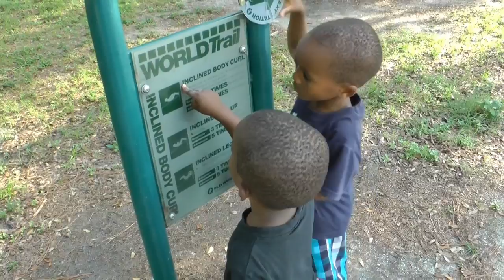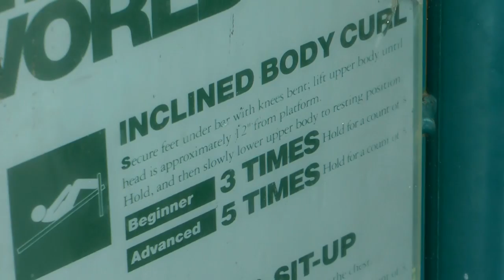rodney solo laniya workout at fossil park 5 14 15